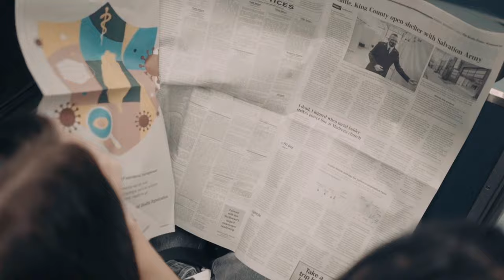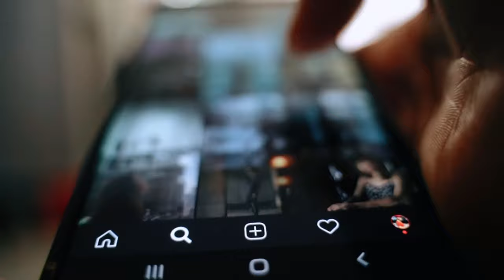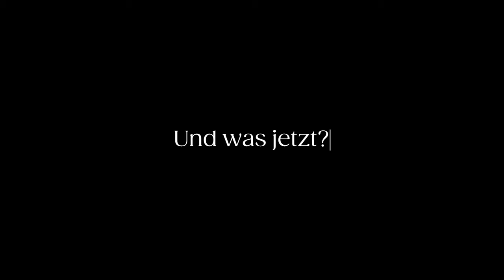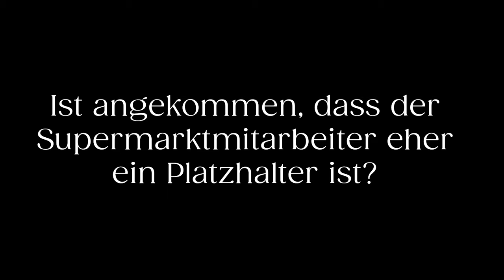Wenn du keine Hoffnung auf eine bessere Welt hast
Es stellt sich die Frage, ob wir überhaupt das Gefühl haben, dass Lösungen für die großen Probleme der Neuzeit verfügbar sind. Beziehungsweise von den Entscheidungsträgern aktuell verfolgt werden. Gefühlt ist es auf jeden Fall so, dass weniger und weniger Menschen an eine starke gemeinsame Zukunft glauben – oder daran, dass die großen Krisen der Gegenwart und Zukunft von Politikern und der Gesellschaft bewältigt werden können.
Das ist ein Denkanstoßvideo, kein Wissenschaftsvideo. Teilt also eure Gedanken, aber nicht, um anderen eins rein zu drücken oder irgendwem speziell die Schuld an allem zu geben.

00:00 Warum ich kaum Hoffnung spüre
04:22 Das verschwendete Potenzial der Menschheit
08:28 Wie geht man mit Weltschmerz um?